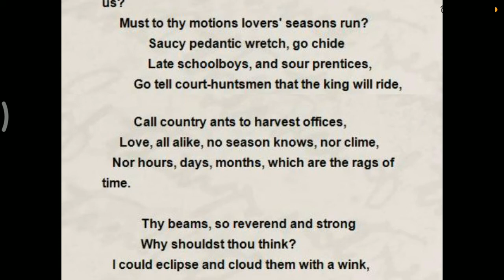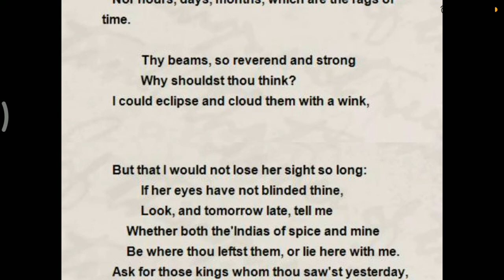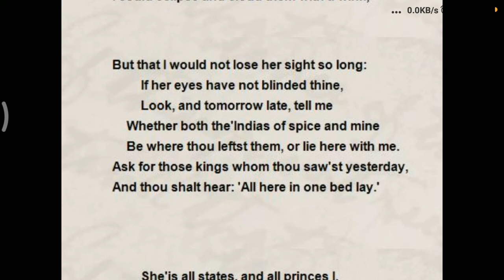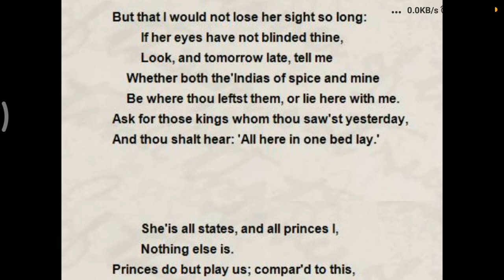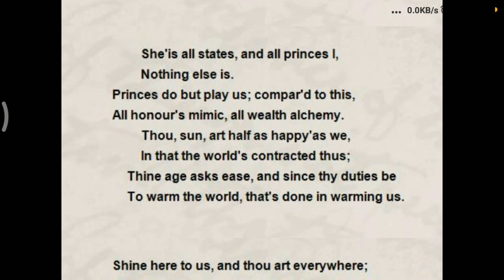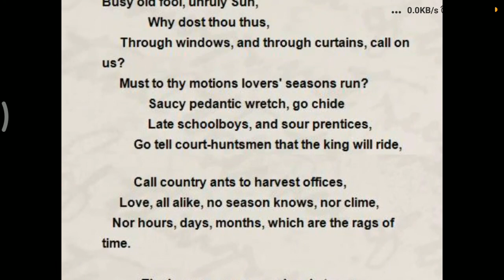Summary of poem the rising sun by John Donne/Poem the rising sun by John Donne summary in hindi